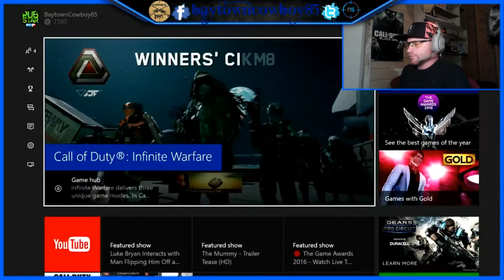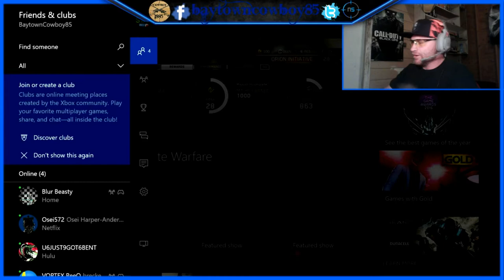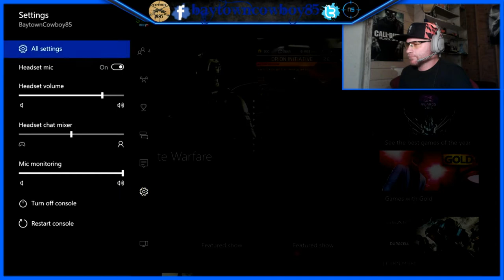call of duty infinite warfare terminal 24/7 gameplay with my new video overlay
Call of duty terminal de guerra infinito juego 24/7 con mi nueva superposición de video

Hi, I'm  baytowncowboy85, I may not be the best sniper or quickscoper in the world but I could be the oldest quickscoper or sniper in the world in call of duty as well as various sniping or military games. I hope you enjoy this gameplay of me in call of duty infinite warfare sniping and quickscoping in each game I also hope you will enjoy my content. Please feel free to share my videos, favorite my videos,  leave comments on my videos, like my videos or subscribe to my YouTube channel also follow me on Facebook and Twitter, thanks I really hope you enjoy. baytowncowboy85 over and out
xbox gamer tag: baytowncowboy85
playstation gamer tag: baytowncowboy85
gaming glasses I use: NoScope Gaming and computer glasses